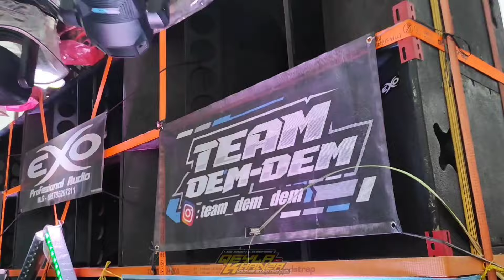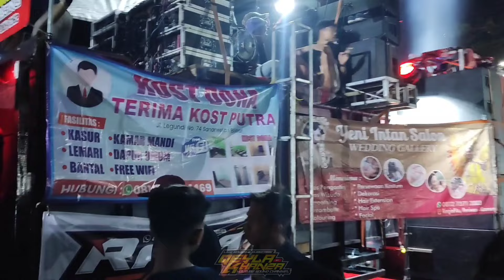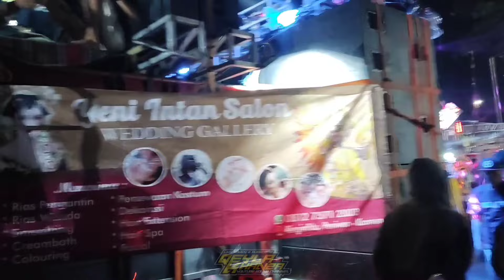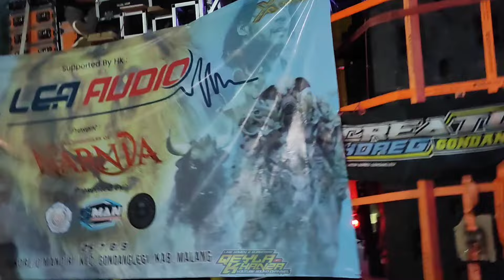KARNAVAL PESONA GONDANGLEGI SEASON X PARADE SOUND DAN KOSTUM PALING SPEKTAKULER DI JAWA TIMUR